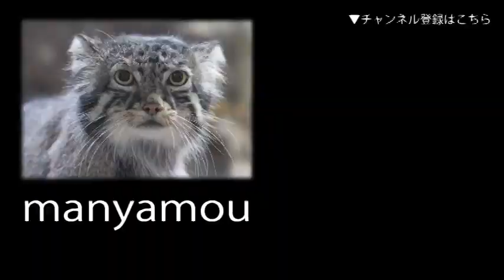アズキ母さんとレッサーパンダの子供たち（多摩動物公園2017）Red panda Mother & Children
アズキ母さんと「まめたろう」＆「かのこ」です
（多摩動物公園にて。2017年3月撮影）ブログもよろしくです